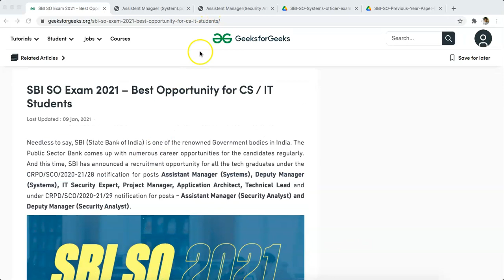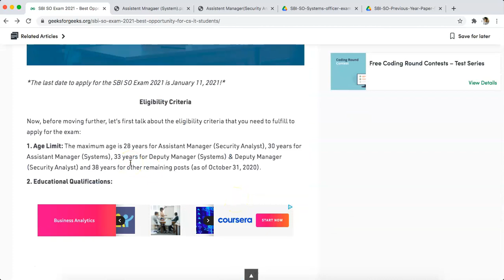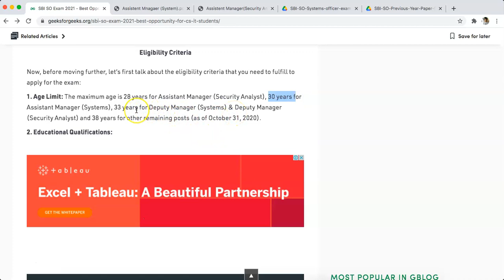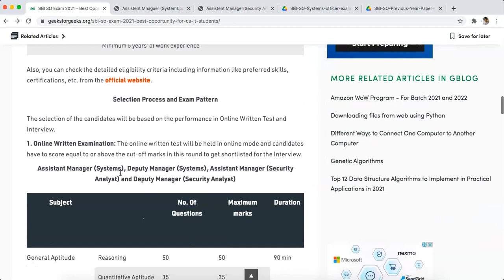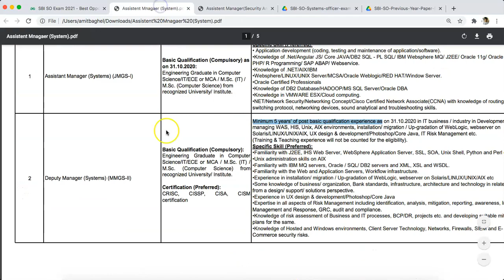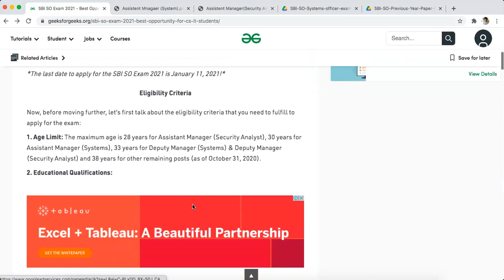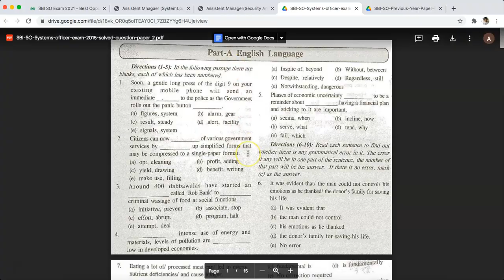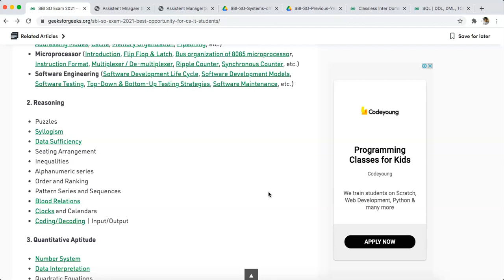SBI SO Exam 2021 | GeeksforGeeks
SBI SO Exam 2021 – Best Opportunity for CS / IT Students

2015: This pdf contains all the 4 sections. But we need to refer only professional knowledge section- Part D